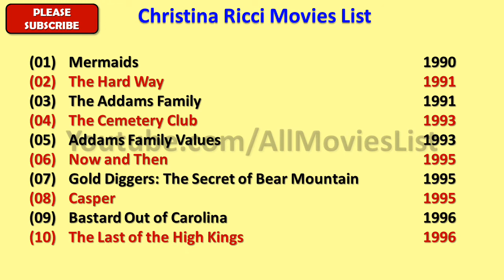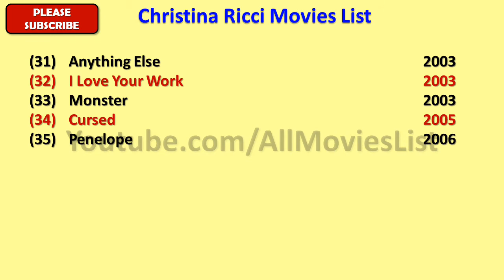Christina Ricci Movies List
I wish, I could upload all Christina Ricci Movies, but however there is an option to watch Christina Ricci full movies by visiting the relevant channels here in Youtube.

When we talk about Christina Ricci all movies list that means it also includes Christina Ricci hit movies or best or super flop films names as well.

Christina Ricci Film list is not complete without mentioning Christina Ricci old movies which were both, blockbusters and super failure as well.

ChristinaRicci is one such actress that gave us all kind of performance in her film career and now as a result, we have beautiful Christina Ricci comedy, action, romantic movies list.

Hope you like AllMoviesList effort of making this video of movies list all full hd. For a real fan, Christina Ricci total movies are super hit.

With this sentence we are closing this description of list of Christina Ricci movies.